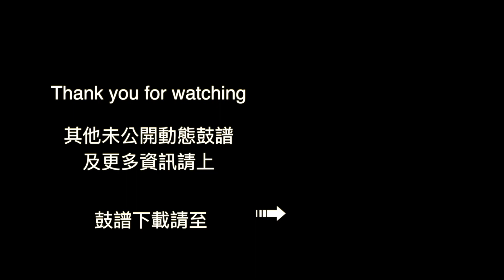鼓譜【學生系列】 自然醒 林宥嘉 Drum Cover by 凱勛 動態鼓譜